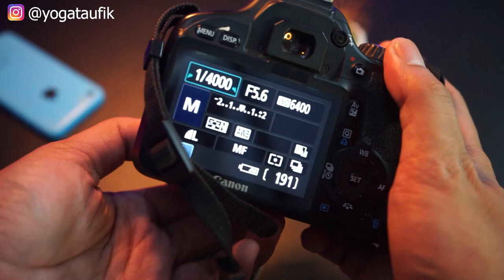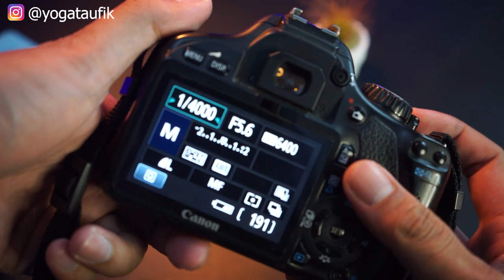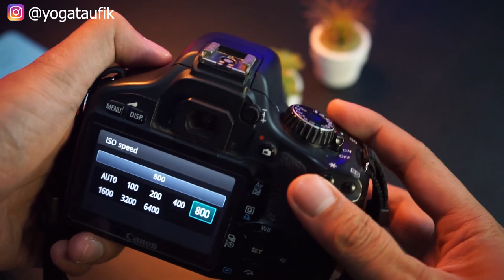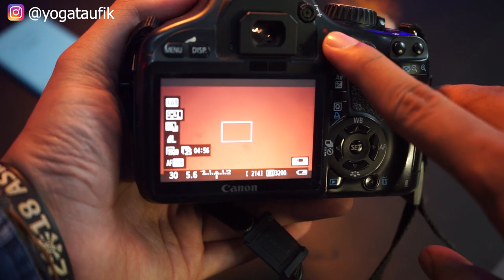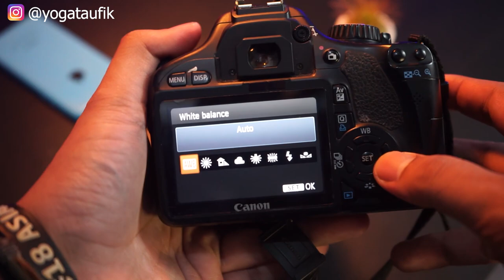Fungsi Tombol Di Kamera DSLR Untuk Fotografer Pemula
Photographer pemula wajib tau !!!
Fungsi Tombol Di Kamera DSLR